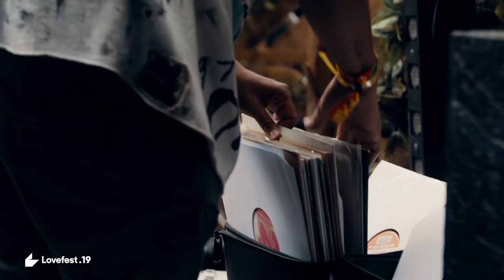Seth Troxler at Lovefest 2021 | ENERGY STAGE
Seth Troxler plays at Lovefest Energy Stage.

Lovefest Team